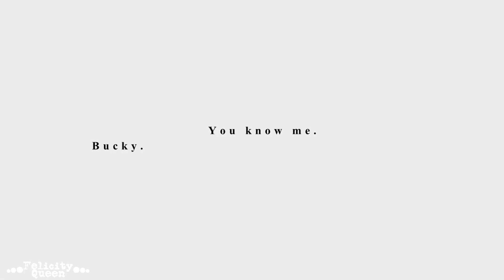Bucky Barnes » Pull me from the dark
"So far from being free..."

► Character = James Buchanan Barnes
► Fandom = Captain America: The First Avenger, Captain America: The Winter Soldier
► Song = /watch?v=gKy8dq06zjk
► Coloring mine